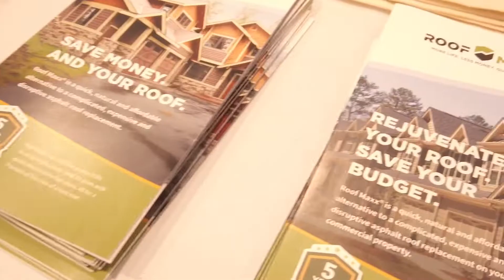Roofing Insights Conference Recap + 2023 Roof Maxx Dealer Conference!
In 2021, around 60 Roof Maxx dealers attended a roofing conference in Orlando Florida. Being a large company with over 200 dealers across the US, this was an opportunity for many dealers to meet in person for the first time, engage with roofing industry professionals and learn at special sessions.  In February 2023, Roof Maxx will be holding their first ever exclusive dealers conference in Orlando.  Dealers!!.. get your tickets now!